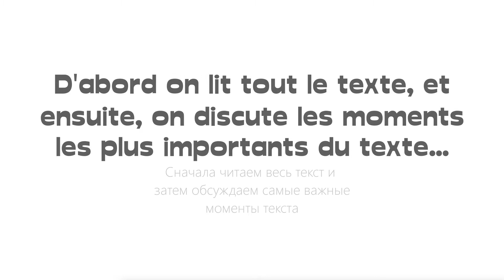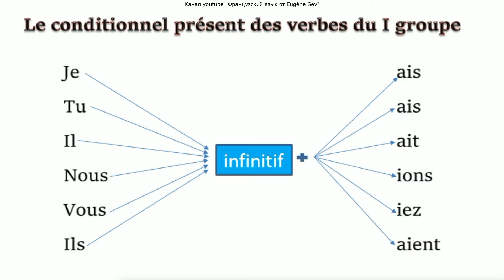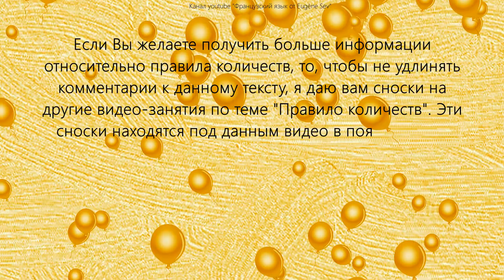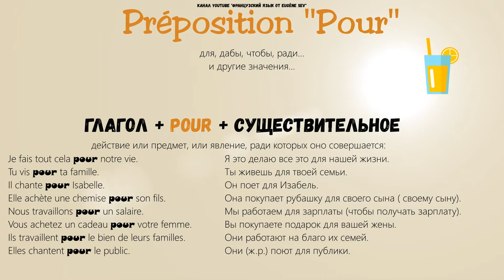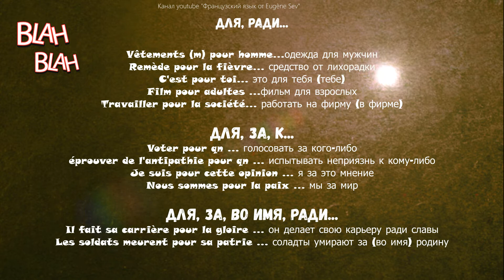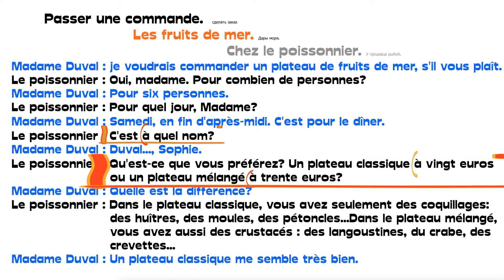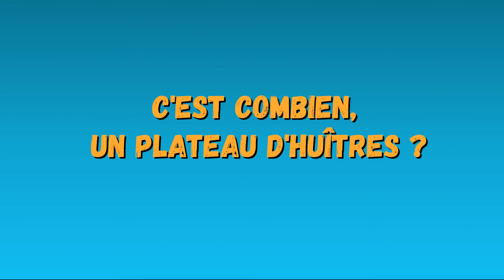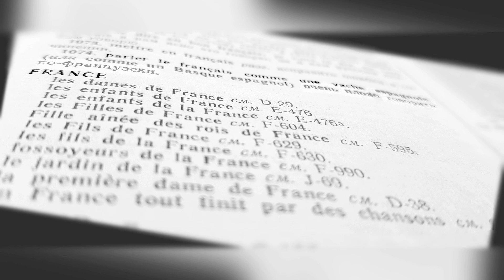Французские чтения. Дары моря. Fruits de mer. Lecture commentée.